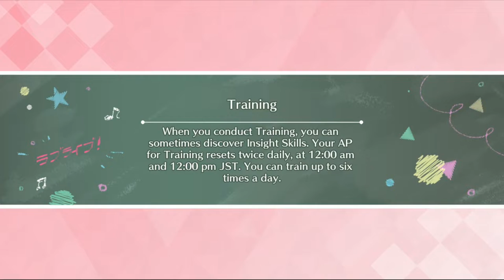Aqours - Daisuki Dattara Daijoubu! with Lyrics Romaji + English [1080p 60fps]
Love Live School Idol Festival All Stars Main Story English subtitle
Love Live School Idol Festival All Stars Event Story English subtitle
Love Live School Idol Festival All Stars Special Story English subtitle
Love Live School Idol Festival All Stars Side Story English subtitle
Love Live School Idol Festival All Stars MV with Lyrics English + Romaji
Love Live School Idol Festival All Stars Bond Episode English subtitle
Love Live School Idol Festival All Stars Birthday Message
Love Live School Idol Festival All Stars Gacha / Scouting